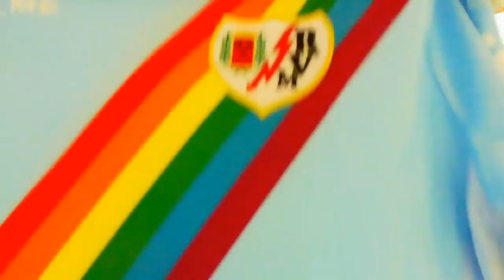LA CAMISETA DE FUTBOL MAS MOLONA DE ALIEXPRESS